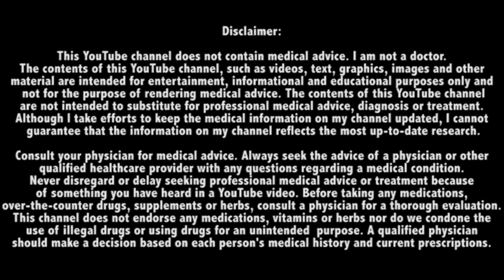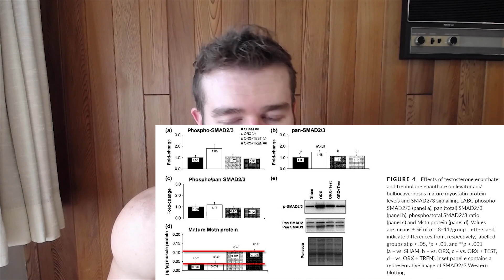Do Androgen Receptors Downregulate After Continuous Steroid Use?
Testosterone and trenbolone enanthate increase mature myostatin protein expression despite increasing skeletal muscle hypertrophy and satellite cell number in rodent muscle